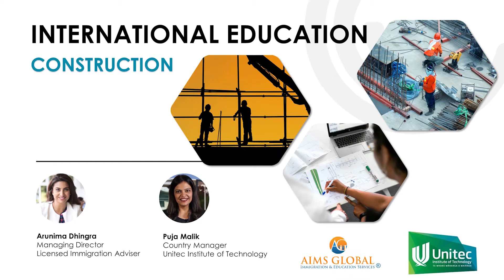Unitec - Construction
Unitec provides a unique and flexible learning environment with courses in Early Childhood, Trades, Healthcare, Engineering, Construction, Animal Sciences and IT – many of which are identified in Immigration New Zealand’s skill shortage lists and have promising career prospects.

In this video, Puja Malik, Country Manager from Unitec answers your live questions about different courses, entry requirements, career outcomes, cross-credits, etc. Also, our senior Licensed Immigration Adviser, Arunima Dhingra, is there to offer advice and answer visa-related queries.

This would be very useful for migrant workers who are at a dead-end with their career options within New Zealand and keen to pursue further education to look for better career opportunities and pathways to meeting skills shortages in NZ.

Please join our Facebook page to get the regular update on New Zealand Immigration changes